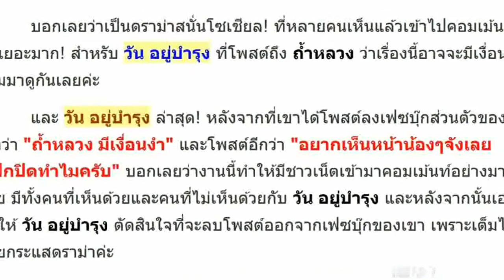วัน อยู่บำรุง ดราม่าถ้ำหลวง! โพสต์ลั่นโซเชียล! เรื่องนี้มีเงื่อนงำ!? อยากเห็นหน้าเด็กๆทำไมไม่เปิด!!